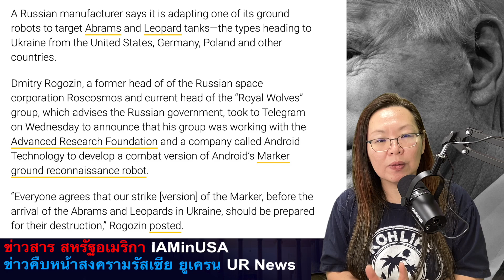จับได้ 👥ใส้ศึก2หน้ายูเครน💣ไพ่ใบแรกรถถังใหม่อาจเปลี่ยนเกม🌋แต่รัสเซียบอก มีของเด็ดกว่ารอรับ IAMinUSA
IAMinUSA ข่าวสหรัฐอเมริกา UR News เป็นช่องแยกออกมาจาก IAMinUSA นะคะ
🎯 รายงานแต่ข่าวสถานการณ์รัสเซียบุกยูเครนคะ

สวัสดีคะ ชื่อเชอรี่นะคะ😄 ช่อง I am in USA เป็นช่องส่วนตัว ที่จะอัพเดตข่าว สาระที่มีประโยชน์  สำหรับคนไทยที่อาศัยอยู่ในอเมริกาให้ได้รับข้อมูลแบบสรุปจากข่าว รวมทั้งสำหรับใครที่กำลังสอบอเมริกันซิติเซ่น สามารถเข้ามาหาความรู้แปลข้อสอบ ,N400 และสรุปข้อสอบ ตัวอย่างข้อสอบ เพื่อช่วยให้เพื่อนๆสอบผ่านไปให้ได้ด้วย

สำหรับข่าวสาร ก็จะเป็นข่าวที่แปลข่าวจากสื่อของสหรัฐอเมริกา  หรืออาจจะเป็นการสรุป บทวิเคราะห์จากนักเศรษฐศาสตร์นักวิชาการคะ เชอรี่ก็จะอัพเดตข่าววันต่อวัน จะไม่ได้มาวิเคราะห์ข่าวนะคะ
โดยหลักแล้วข่าวการเมือง  เชอรี่ไม่ได้มีจุดประสงค์ที่ต้องการจะสร้างความแตกแยกให้กับคนไทยที่อาศัยอยู่ในสหรัฐนะคะ จะเห็นว่าข่าวจะแจ้งข่าวจากทั้งสองด้าน เพื่อให้เพื่อนรับทราบข้อมูลจากทั้งสองฝ่ายคะ หากใครรับฟังข่าวโปรดใช้วิจาณณาณในการรับชมและ แสดงความคิดเห็นด้วยนะคะ